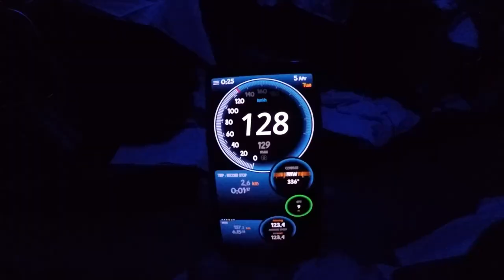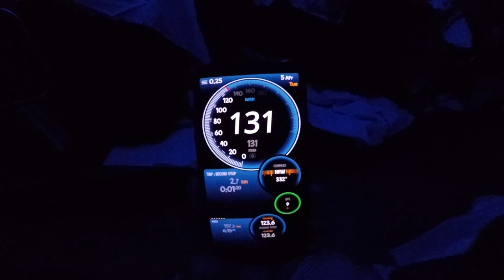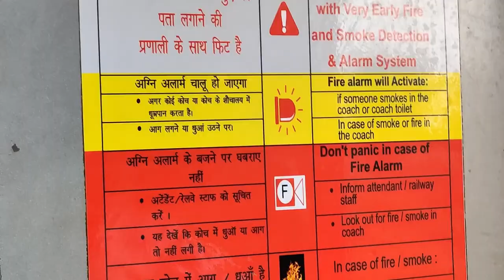Sealdah To New Jalpaiguri 12377 PADATIK EXPRESS Journey in 3rd AC RAC Seat | Bed Rolls are back🔥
Sealdah To New Jalpaiguri 12377 PADATIK EXPRESS Journey in 3rd AC.

Train Journey in RAC Seat.Bed Rolls,Curtains Are Back After 2 Years in Trains.

Know about Padatik Express Timings,Coaches Composition,Food Availability,Stoppages,Route,Fare etc. From this Video.